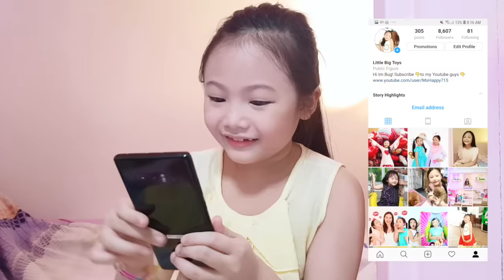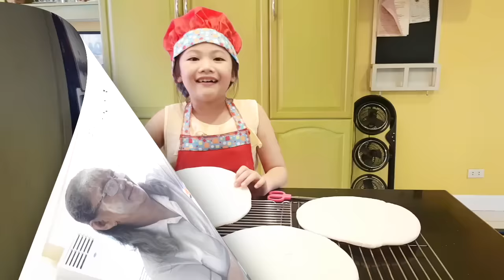Bug Makes the Happiest Valentines Party Ever ! Instagram Followers Control Little Big Toys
Thank you guys so much to those who have answered all my Valentine polls in my instagram, you guys helped me make the best Valentines Day Party Ever and I love you guys so so so much !!!

Love,
Bug